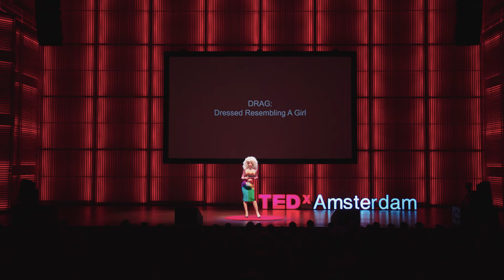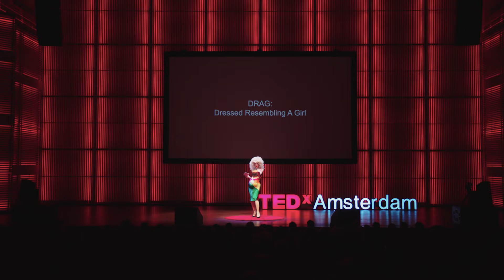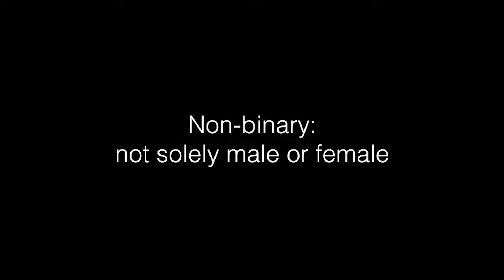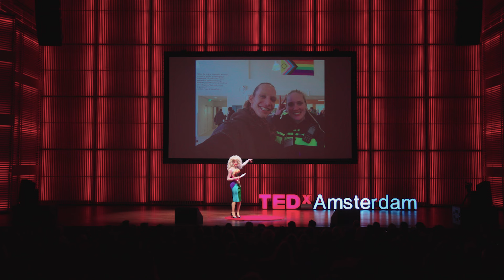The Reality of Living the Fantasy | Venus Bijleveld | TEDxAmsterdam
Venus Bijleveld, a drag artist professionally known as Ma’MaQueen, will share their journey of creating an alter ego and how this can transform one’s identity and society at large. They will show us how drag can be a powerful tool for self-expression, empowerment, and liberation. They will also invite us to imagine a world where everyone can be who they want to be, without fear or judgement. Venus Bijleveld aka Ma’MaQueen is an internationally known powerhouse based in Rotterdam Netherlands. Mother of the House of Holographic Hoes.
She is an artist with a powerful vision a strong mind and a very warm and op heart. Fighting for equality by celebrating diversity.
She is a queen who read inclusive children books for kids because she understands the power of (the lack of ) representation and therefor knows the impotentie of a good representation for the development of the sense of self-worth.
The person behind the drag artist is Venus, a non-binary trans feminine person who is currently transitioning. This talk was given at a TEDx event using the TED conference format but independently organized by a local community.